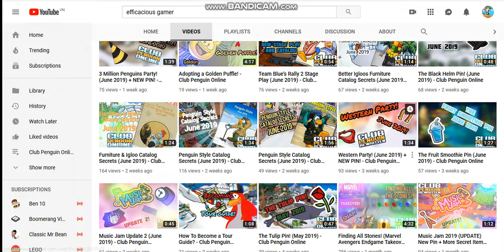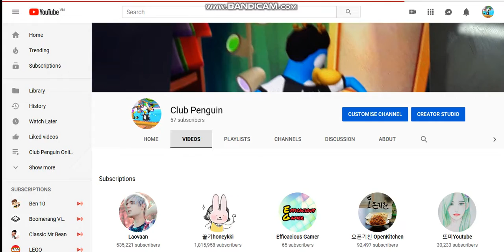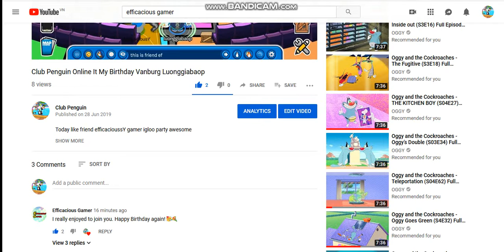Youtube Like Video Efficacious Gamer